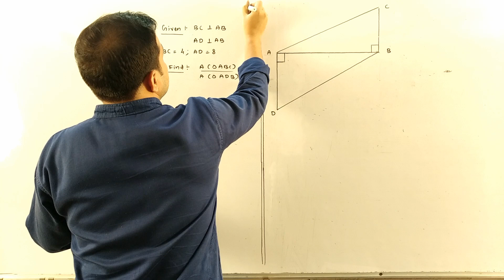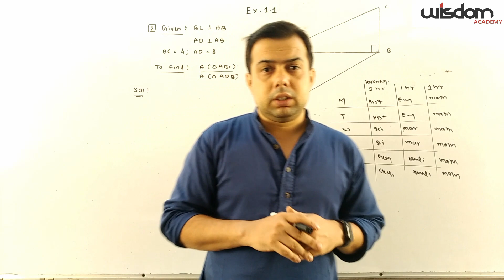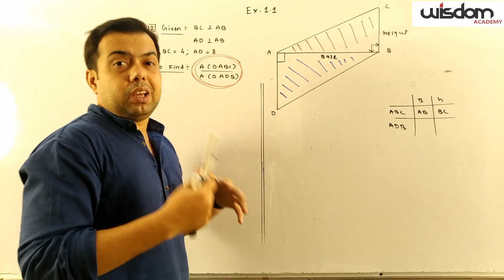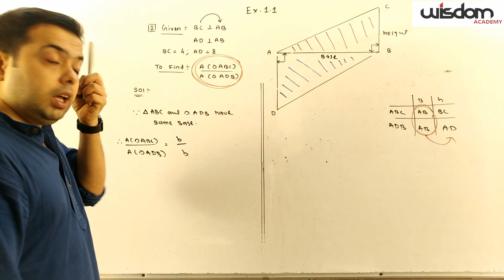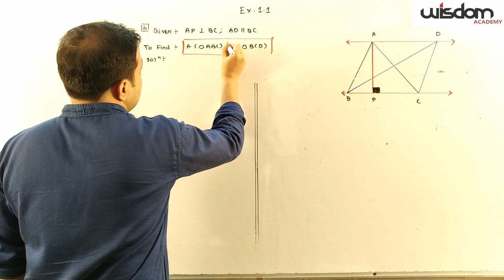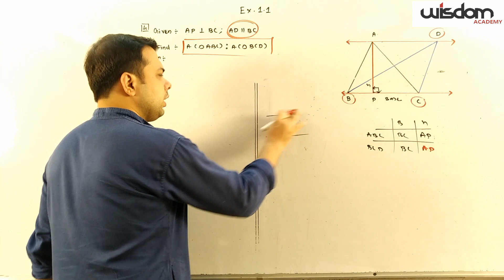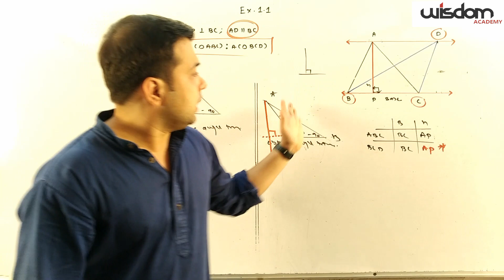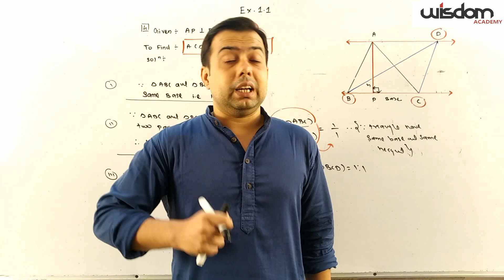24 july 2020 / Class 10 / chapter 1 / ex.1.1 / main question 2 and 4